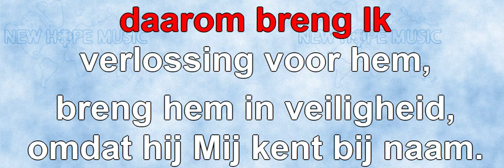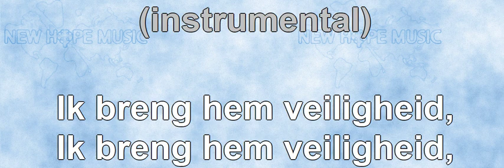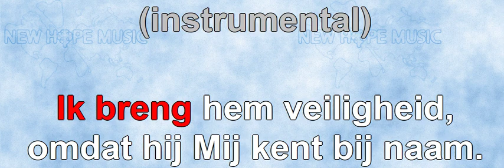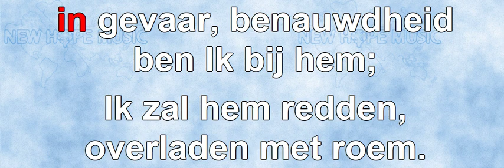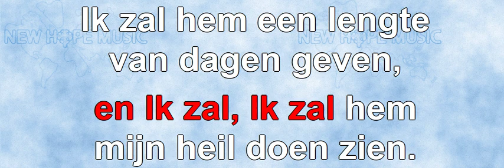Ik Breng Hem Veiligheid (instrumentaal)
Original title: I Will Set Him On High
Written by: Ralph P. Merrifield
Nederlandse vertaling: Johan Komrij
Sequenced by: Bob Sorem